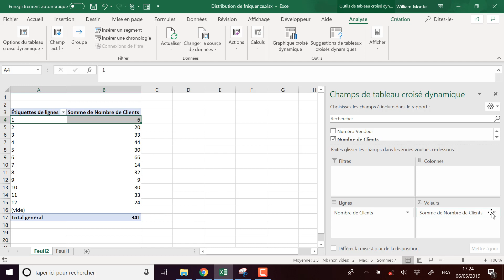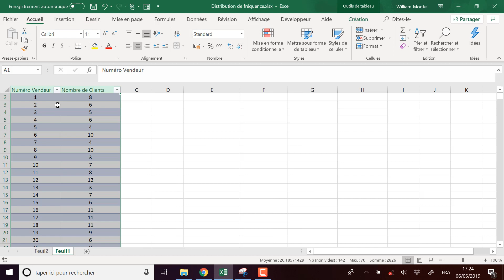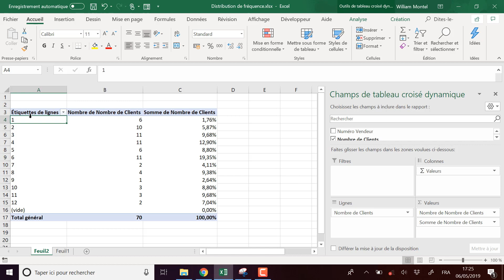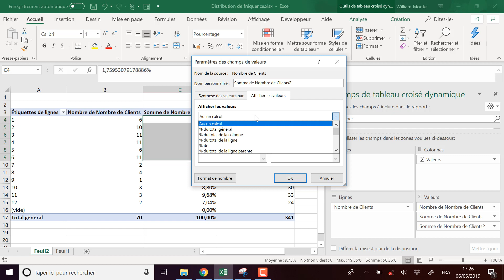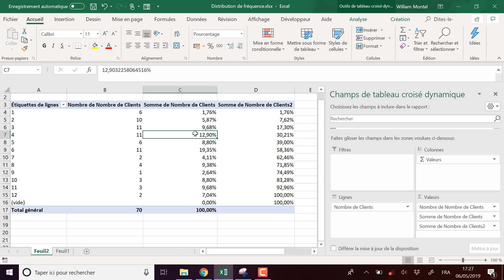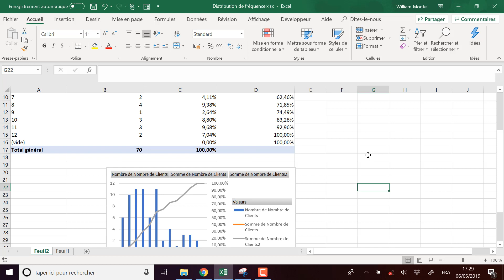Excel 2016: Faire un tableau de distribution de fréquence avec un tableau croisé dynamique Excel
👇 Clique sur PLUS pour tous les BONUS👇

Dans cette vidéo nous allons voir comment faire un tableau de distribution de fréquence avec Excel 2016. Cela consiste à indiquer pour chaque valeur le nombre de fois que se produit cette valeur.
Nous verrons avec une tableau croisé dynamique comment créer une distribution de fréquence absolue, une distribution de fréquence relative et une distribution de fréquence relative cumulative

97% de mes tutos ne sont PAS visibles sur Youtube! Pour tout voir: